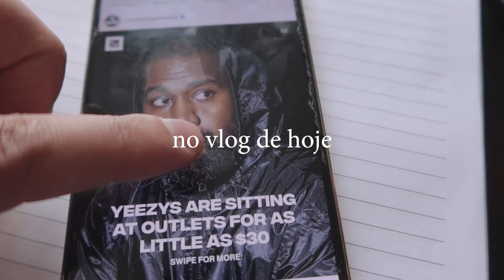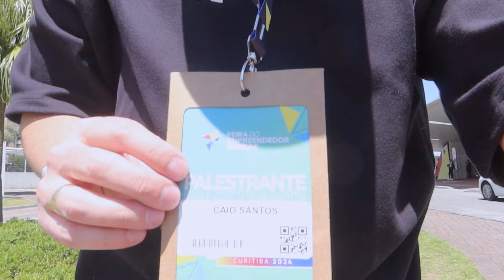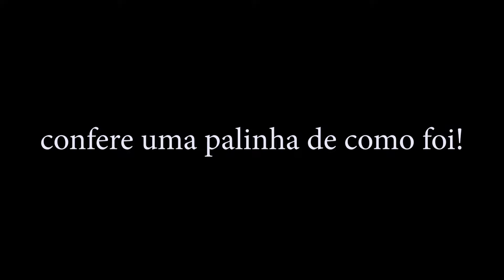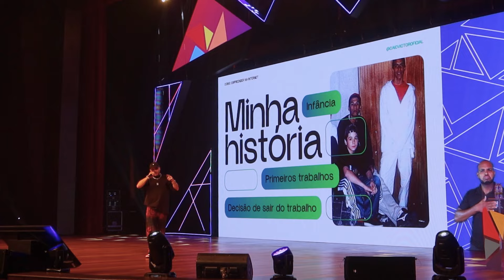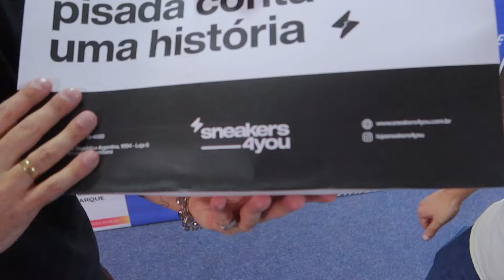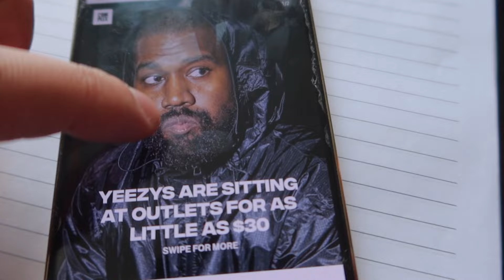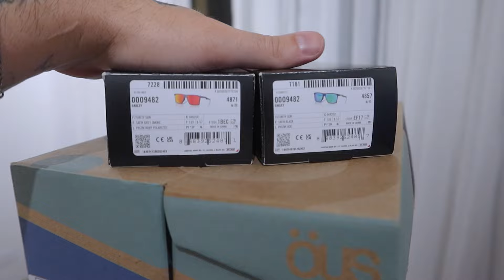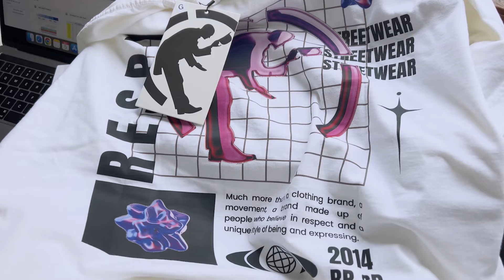YEEZY por R$299,99 | VENDI 10 TÊNIS | FUI ROUBADO | VLOG THE VICT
Vendi 10 tênis, fui roubado e o Yeezy agora esta por R$299,99.
Vlog mostrando um pouco de como foi a Minha palestra no evento do Sebrae, Feira do empreendedor.

CAIO VICTOR
CAIXA POSTAL 75214
SÃO PAULO/SP
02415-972